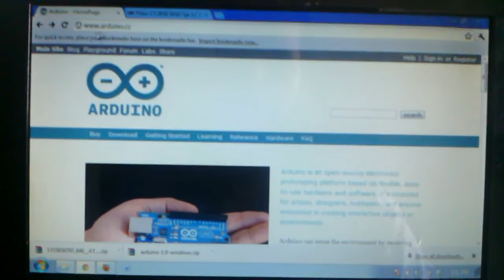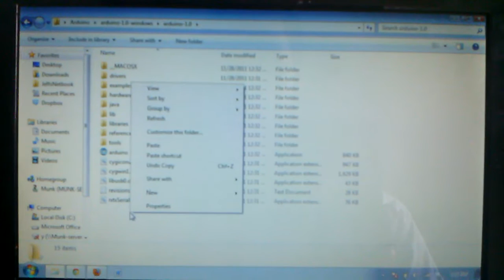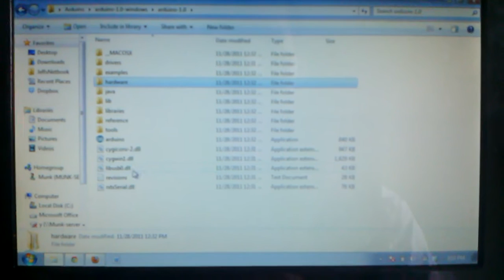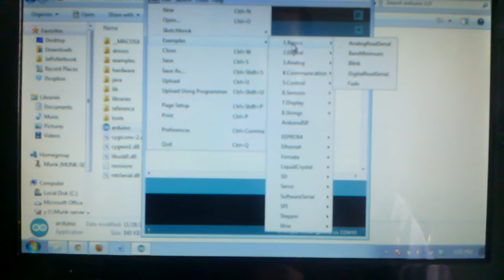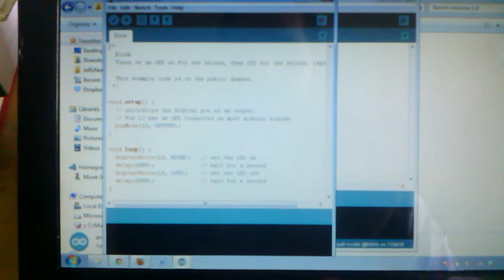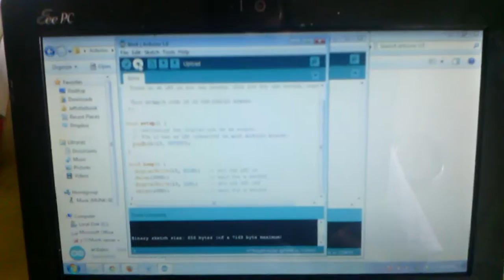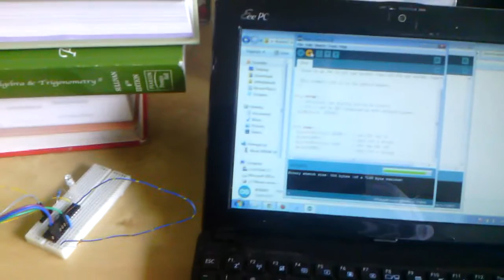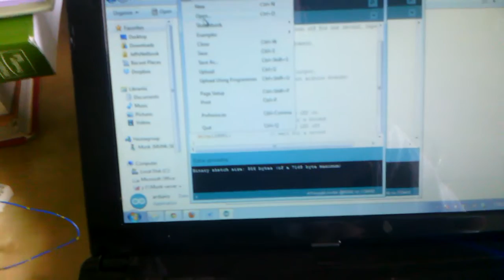How to set up Arduino for barebones ATMega8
The bootloader and other goodies I used can be found

I goth the bootloader on using another arduino (I used my minimal arduino to program all of my other atmega8s)